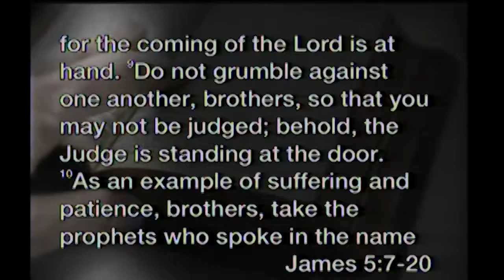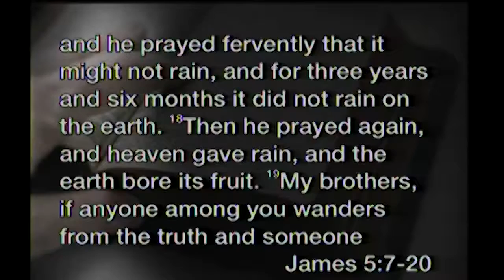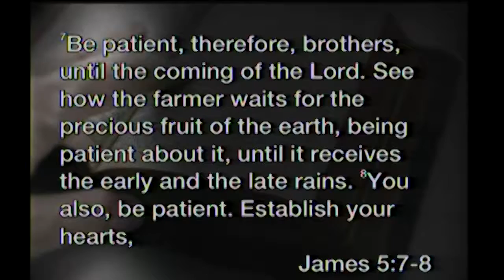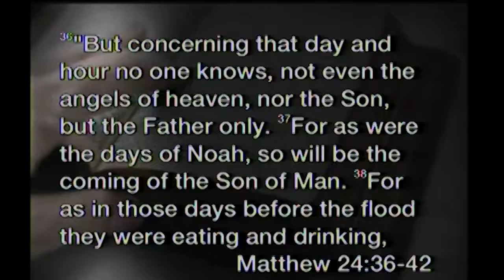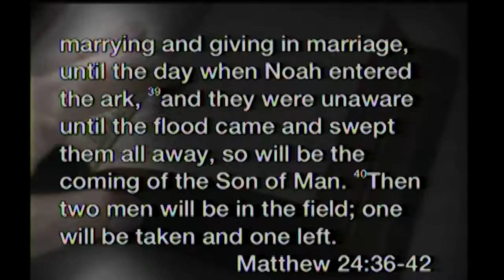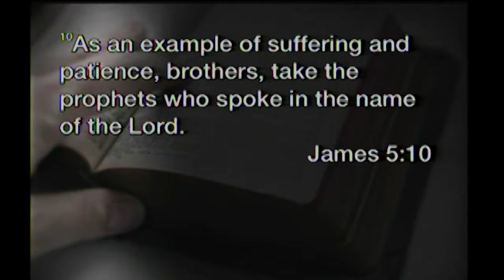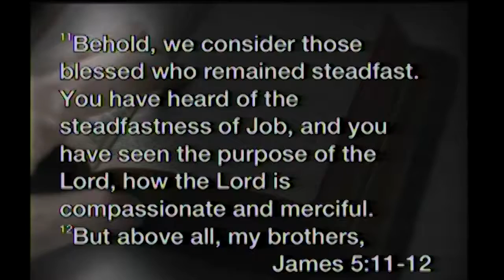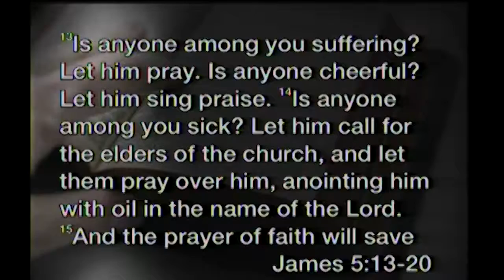Sermon Only March 11